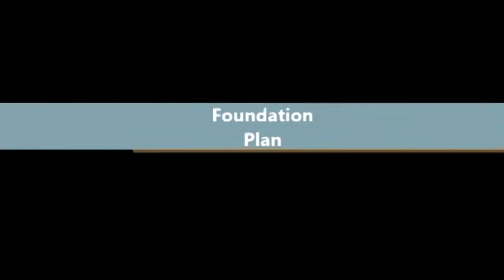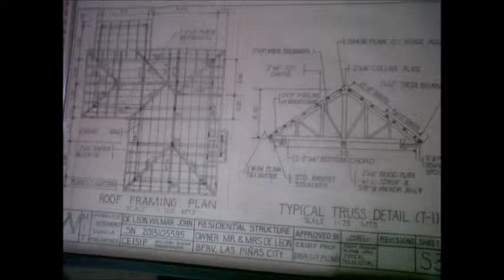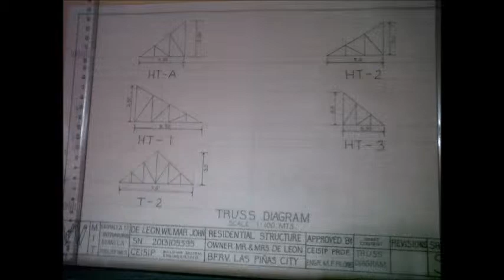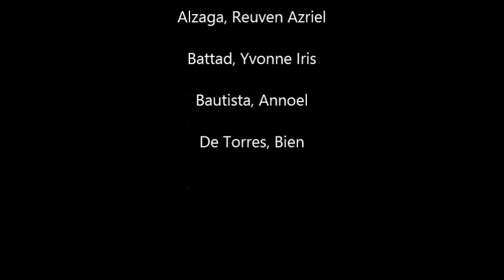CE151P (Building System Engineering) House Scale Model Project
This is a documentary of  a scalar model of a house with structural details for our project on CE151P - Building System Engineering

CE151P/B2 (AY: 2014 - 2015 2nd Quarter) under Engr. Melchor F. Pilones

Members:
Batad, Iris
Bautista, Annoel B.
De Leon, Wilmar John Paul G.
De Torres, Bien Marlo S.

Mapua Institute of Technology (now Mapua University)

Songs utilized:
 NET 25 -
Convergence
Intro

 Maroon 5 -
Animals